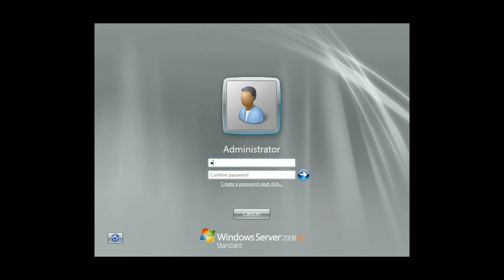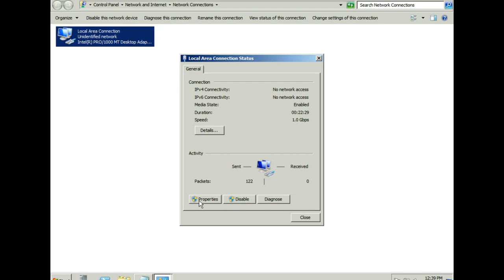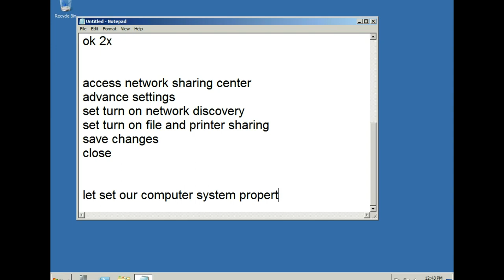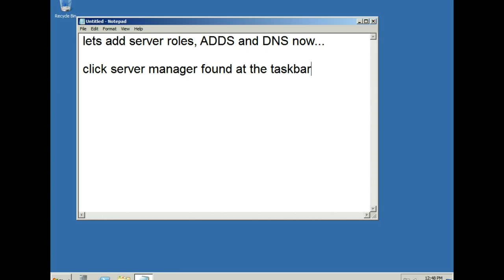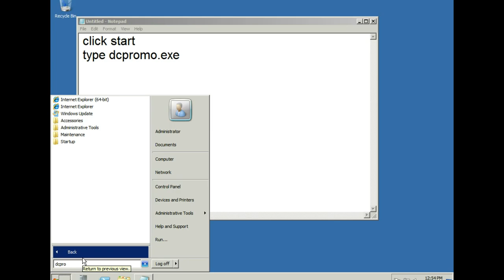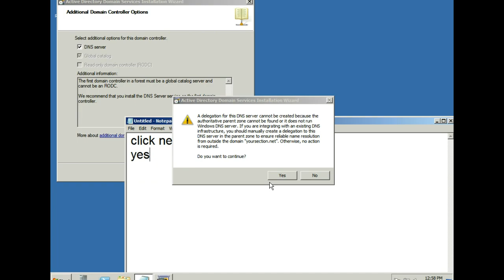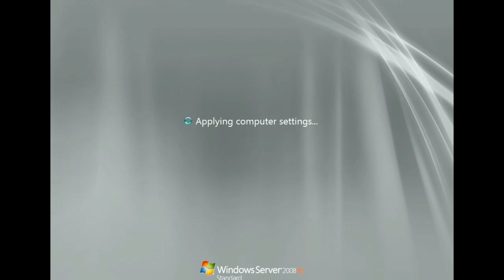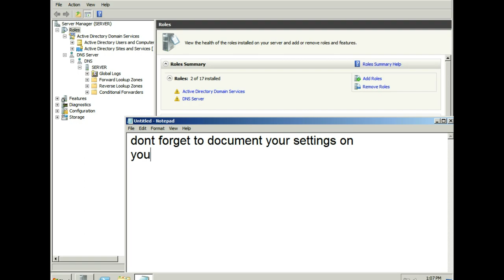02. Installation of Active Directory and DNS Server Role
A server running Active Directory Domain Services (AD DS) is called a domain controller. It authenticates and authorizes all users and computers in a Windows domain type network—assigning and enforcing security policies for all computers and installing or updating software.

A DNS server is a computer running the DNS Server service, or BIND; that provides domain name services.

P.S. pardon me with the grammar due to restricted time for editing and review.